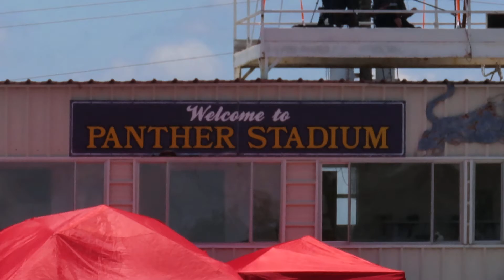Leander Inv Boys 100 Meter Dash 13 14 H2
Section  2
  1 Owens, Jaylon             14 H-Town Hurricanes        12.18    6
  2 Krnavek, Bruce            14 Stx Punisher             13.12
  3 Walker, Jett              13 GT Speed                 13.39
  4 Zamarripa, Juan           14 Stx Punisher             13.53